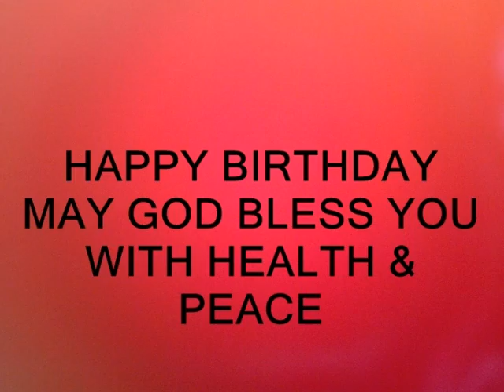DAD BIRTHDAY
Blessed are we to have such a wonderful person our Dad.

s. prabhakar
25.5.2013